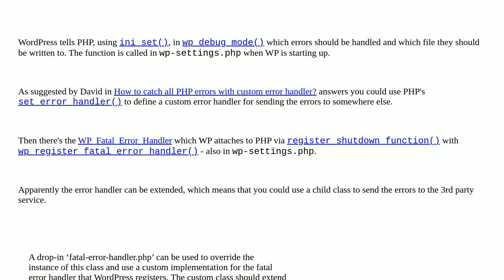Wordpress: How to hook into debug.log?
How to hook into debug.log?

A special thanks goes out to the awesome community

  wp-error errors